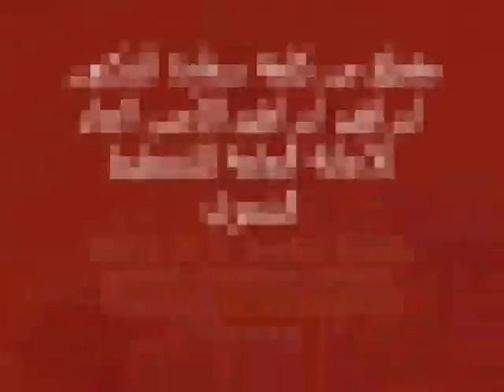First Qatar Economic Development Conference - Day1 Summary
First Qatar Economic Development Conference On:
Meeting the Challenges of Diversification in the GCC

February 9th and 10th, 2010
Four Season Hotel, Doha, State of Qatar

This conference will bring together thought leaders and decision makers from government, the business community, regional and international organizations, to share ideas, perspectives and experiences around the multiple challenges that economic diversification poses for the GCC countries.
The aim of the conference is to frame discussion in a way that helps develop practical strategic and operational approaches to economic diversification in the GCC countries with a particular focus on implementation.

مؤتمر قطر للتنمية الاقتصادية
مواجهة تحديات التنويع الاقتصادي في دول مجلس التعاون الخليجي

 9- 10 فبراير
فندق الفورسيزونز ـ الدوحة قطر

تعقد الأمانة العامة للتخطيط التنموي وبمشاركة البنك الدولي مؤتمر قطر للتنمية الاقتصادية، مواجهة تحديات التنويع الاقتصادي في دول مجلس التعاون الخليجي في فندق فورسيزونز خلال يومي 9-10 فبراير 2010
سوف يجمع المؤتمر قادة الفكر وصناع القرار في الحكومة ومجتمع الأعمال و المنظمات الإقليمية والدولية لتبادل الأفكار و الآراء و الخبرات حول التحديات المتعددة التي يطرحها التنويع الاقتصادي في دول مجلس التعاون الخليجي.
يهدف هذا المؤتمر إلى تأطير المناقشة التي تساعد على تطوير النهج الاستراتيجي العملي لعملية التنويع الاقتصادي في دول مجلس التعاون الخليجي مع التركيز بصفة خاصة على الجانب التنفيذي - لمزيد من المعلومات يرجى زيارة الموقع